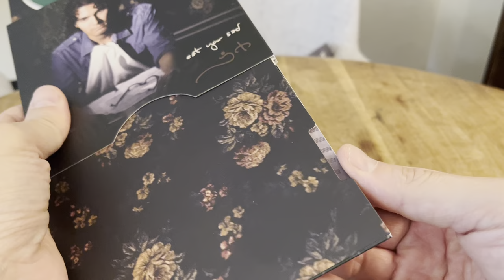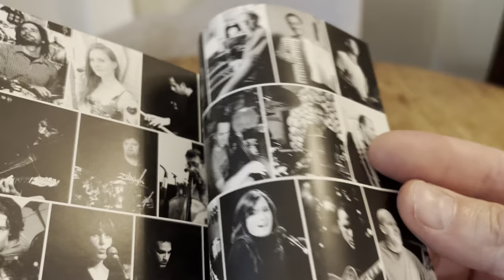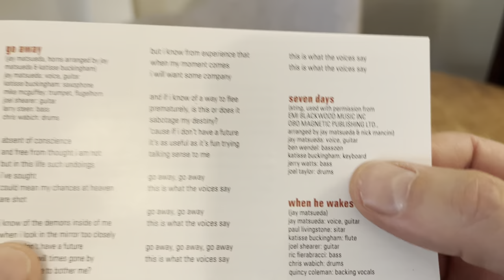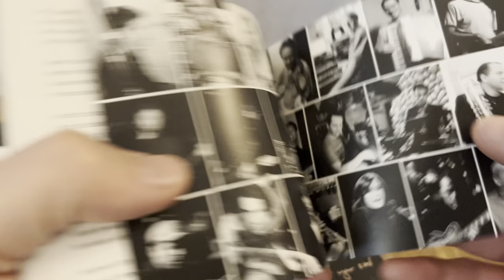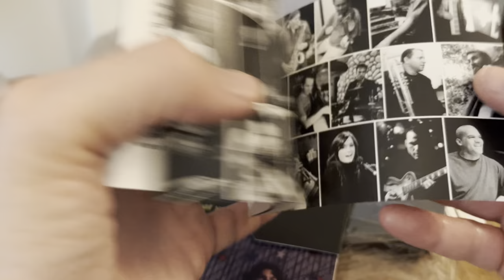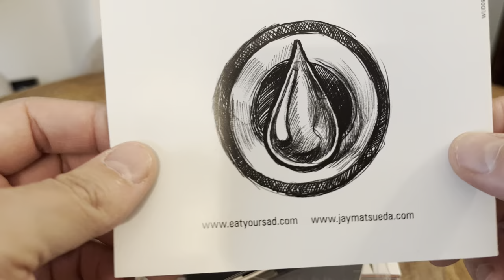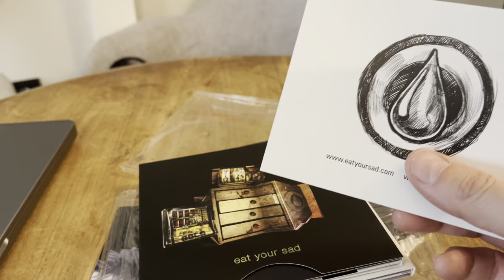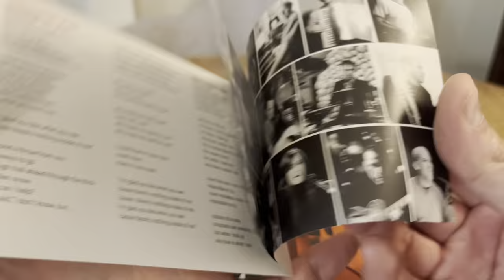Walk through of personnel, booklets + details of EAT YOUR SAD albums by Jay Matsueda (3 CD Variants)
This video indicates some distinctions between the 3 versions of the EAT YOUR SAD album. Different 12th tracks, personnel, design/layout, photos, etc. exist cross the three variations of the physical CD.  Enjoy  :-)